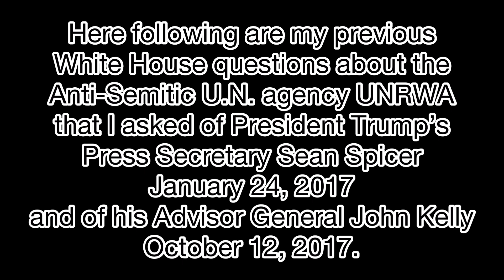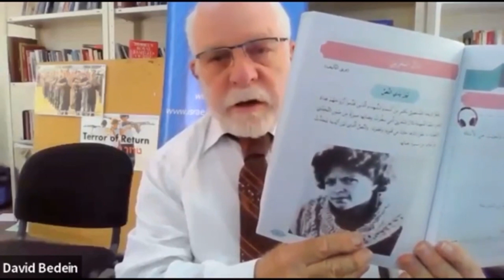Newsrael White House Dr Harper Report on AntiSemitic UN agency UNRWA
Dr. Harper serves as the principal investigative journalist at the White House reporting on AntiSemitism. Here is Dr. Harper’s reporting on Anti-Semitism below. To learn about the Jewish cemetery desecration in Vilnius, Lithuania he reports on, click on the following YouTube link:
To learn more about the AntiSemitic U.N. agency UNRWA and Religious Freedom issues Dr. Harper reports on, click on the following YouTube link: